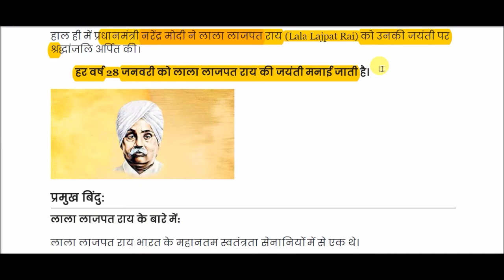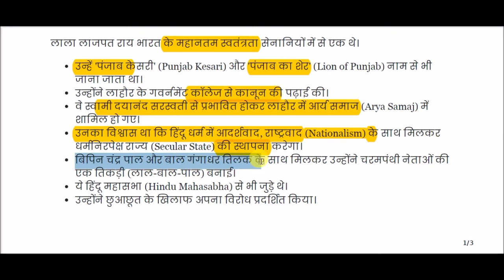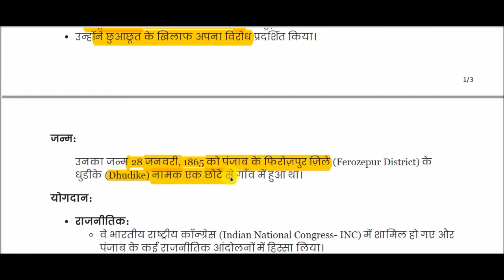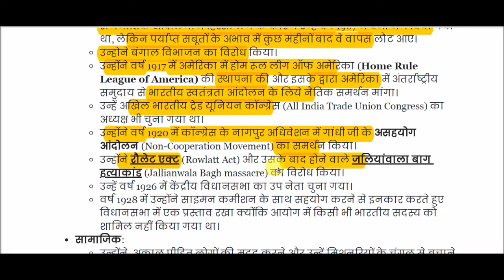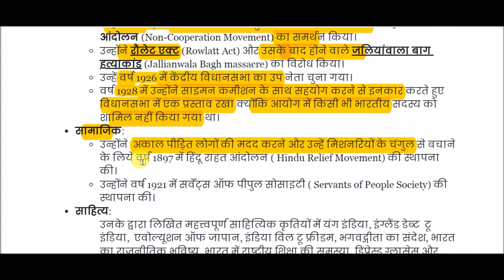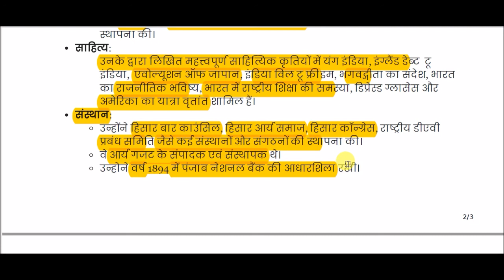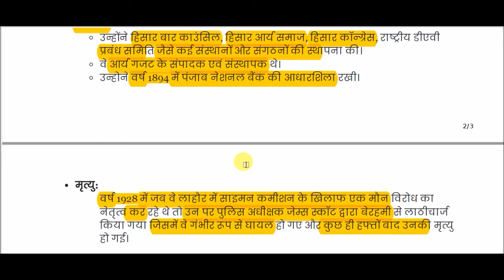लाला लाजपत राय || Lala Lajpat Rai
Lala Lajpat Rai for All Competitive Exams like SSC, Railway, IB, Bank, UPSC, BPSC, MPSC, PCS, etc.